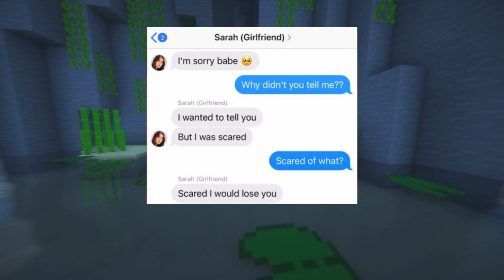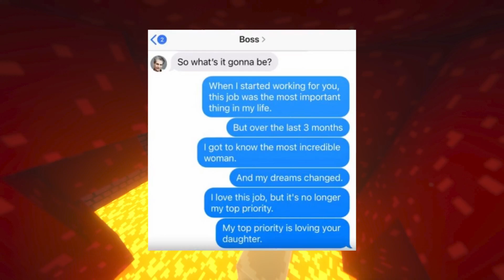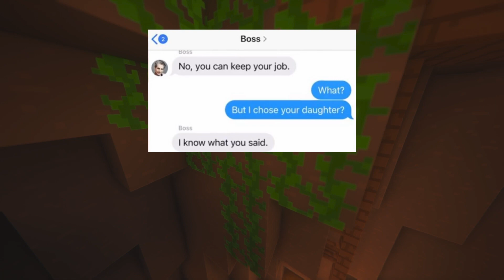He was dating his DAUGHTER??? (Funny Texting Story)